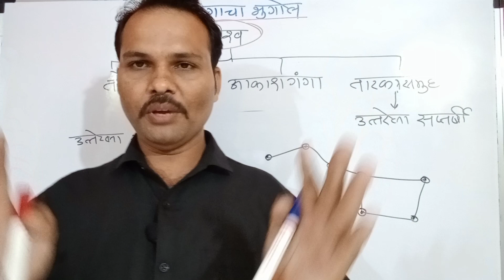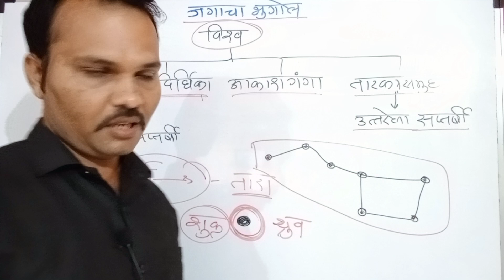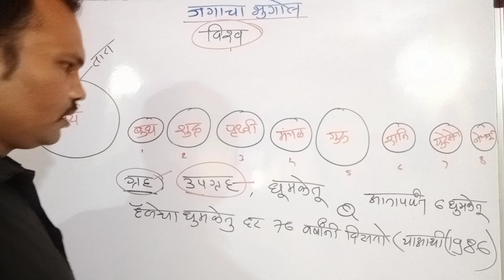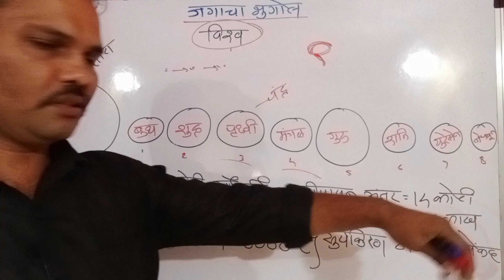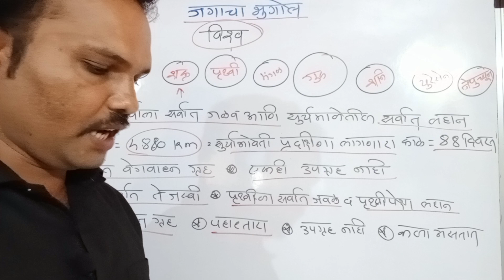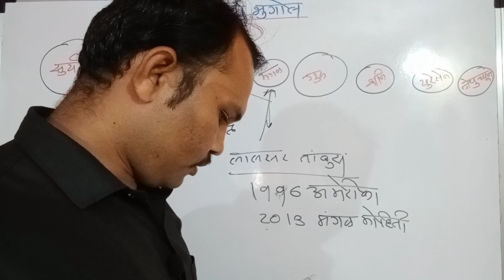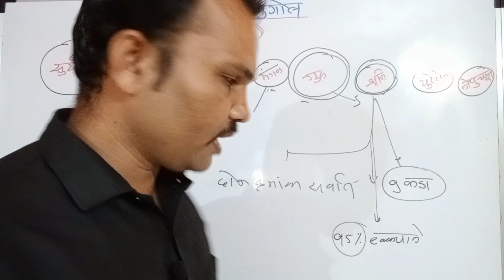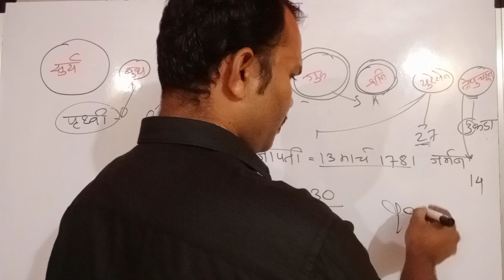जगाचा भूगोल (विश्व)World Geography पोलीस भरती 2022 || Live Lecture By Rathod Sir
Police bharti 2022 latest update
Mumbai Police bharti new update
Aurangabad Police bharti new update
Police bharti latest news
Police bharti latest syllabus
Police bharti maths lecture
government job in Maharashtra
Maharashtra police requirement
Maharashtra government job